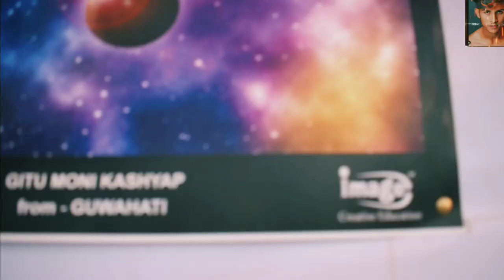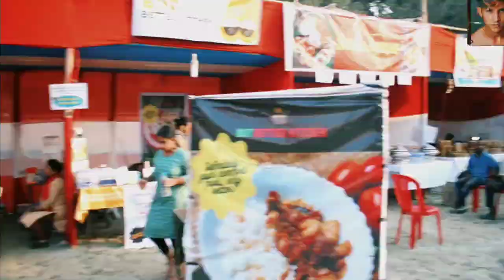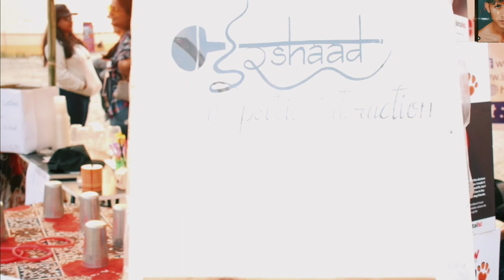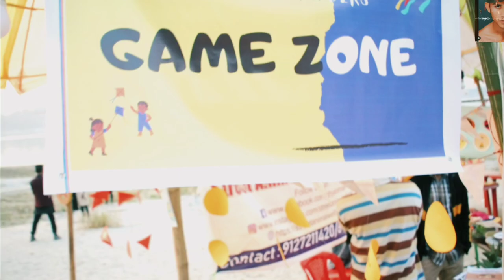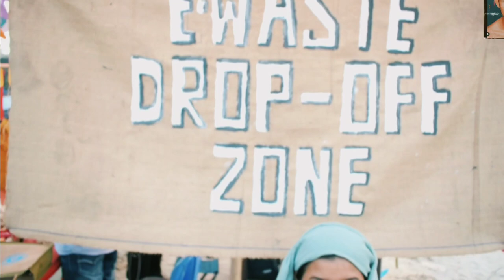Kite festival Guwahati | 10th Jeevan Kite River festival 2021| Riverside |Mithilesh Bhandari Vlogs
10th jeevan kite River festival in Guwahati 2021
Location - Bramahaputra River side